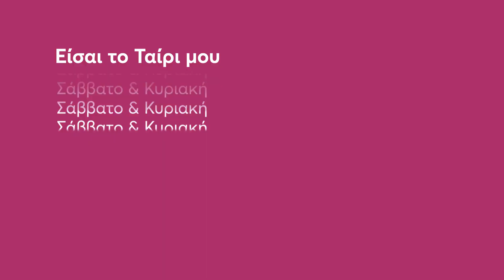Είσαι το Ταίρι μου | Σάββατο & Κυριακή 21:00 (trailer)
Ποιος θα μπορούσε να ξεχάσει τον έρωτα της Στέλλας και του Σωτήρη; Στη σειρά του Λευτέρη Παπαπέτρου που ανέδειξε τους δυο πρωταγωνιστές, είναι πλασμένοι ο ένας για τον άλλο, ανεξαρτήτως κιλών και χιλιομέτρων που τους χωρίζουν… Η Στέλλα κάνει τις ζυγαριές να σπάνε αλλά δεν πτοείται. Ζει στην Αυστραλία, λατρεύει τα σάντουιτς με καγκουρό και ξεροσταλιάζει στο ραφτάδικο για τον άντρα που κατακτά η φίλη της, Βίκυ. Η Βίκυ έχει καλή καρδιά αλλά διαθέτει τρία θανάσιμα ελαττώματα: είναι πανέμορφη, μανεκέν και ετοιμάζεται να παντρευτεί τον γοητευτικό Νίκο. Έτσι, η Στέλλα αποφασίζει να πάει στην Αθήνα και να βρει παρηγοριά στην αγκαλιά του Γρηγόρη, το ταίρι της στο διαδίκτυο. Η Βίκυ, όμως, έχει άλλα σχέδια. Ταξιδεύει στην ίδια πτήση με τη Στέλλα για να γνωρίσει τα πεθερικά της στην Ελλάδα. Την τελευταία στιγμή πανικοβάλλεται: κι αν τα πεθερικά της είναι απαίσια; Και τότε, έρχεται η φαεινή ιδέα! Γιατί να μην αλλάξει θέση με τη Στέλλα; Έτσι, η Στέλλα “παγιδεύεται” από τη Βίκυ σε μια κατάσταση που φαίνεται ότι θα της στερήσει πολύ φαγητό! Και ο αδερφός του Νίκου, ο Σωτήρης, τι ρόλο θα παίξει σε όλη αυτή την ιστορία;